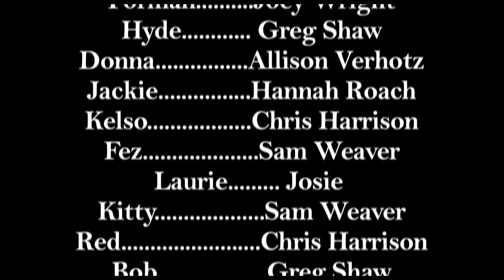That Lit Show (Last Scene_13)